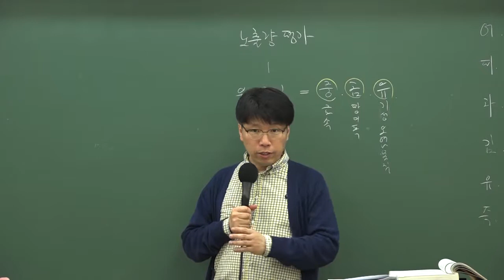9급조리직공무원 위생관계법규 '위원회 임기'